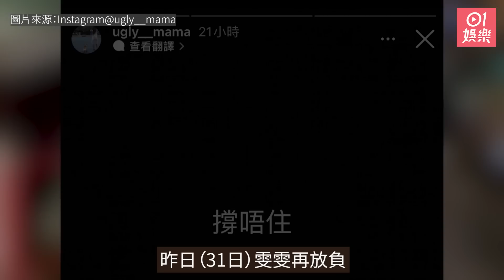雯雯面臨債主追債兼養家壓力終爆煲：撐唔住 一個畫面令網民心酸｜01娛樂｜Boy’z｜離婚界KOL｜經濟困境｜打氣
張致恒（Steven）與老婆區燕雯（雯雯）於2019年奉子成婚，結婚至今育有3名兒子，但去年在最細兒子未滿一歲時，雯雯已周期性嗌離婚，被網民戲稱做「離婚界KOL」。